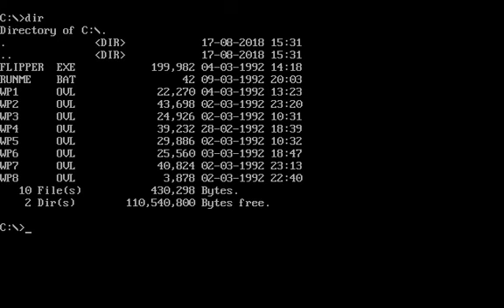Willi's Pinball (Dos game 1992)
Willis Pinball is a simple VGA German pinball game by ComAd Group.
I can't feel any speed, interest in this game.